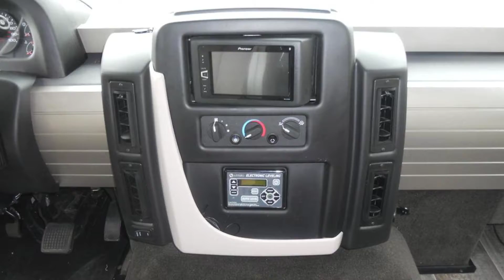2019 Winnebago Intent 29L Motorhome For Sale in Medford, OR | Triple A RV Center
Live the good life in an all-new Winnebago Intent Class A motorhome! With all the features you're looking for, the Intent aims to please! Tour this beautiful motorhome in Medford near Grants Pass!

The all-new Winnebago® Intent™ is a re-imagined Class A motorhome that gives you the lifestyle you have been longing for at a price that meets your budget. From the moment you step inside, you'll realize the Intent is different. Narrow corner pillars in the cab offer incredible views and enhance safety, thanks to better visibility while driving. Complete with an abundance of storage space and an attractive dining and lounge area, the Intent is available in four fresh floorplans. Step outside and enjoy the well-appointed Tailgate Package under an easy-to-use powered patio awning. Refill or exchange LP cylinders without driving the motorhome to a filling station. The destination is up to you – after all, you’re the proud owner of the all-new Winnebago Intent.

Features may include:

Exterior
    • Premium high-gloss sidewall skin
    • Electric entrance doorsteps
    • Powered patio awning w/LED lighting
    • Front mud flaps
    • Porchlight w/interior switch
    • Incandescent lighted storage compartments
    • Ladder
    • Tailgate Package w/refrigerator, storage drawer, pull-out
       counter, cargo net, bottle opener, paper towel holder,
       sink/faucet, HDTV
    • Assist handle
    • Solar reflective exterior
    • Pass-through storage

Interior
    • Amplified digital TV antenna system
    • Satellite system ready
    • Pleated blinds
    • Monitor panel
    • Tinted windows
    • LED lights
    • Vinyl flooring throughout
    • Assist handle
    • USB chargers

Triple A RV Center
938 Chevy Way | Medford, OR 97504